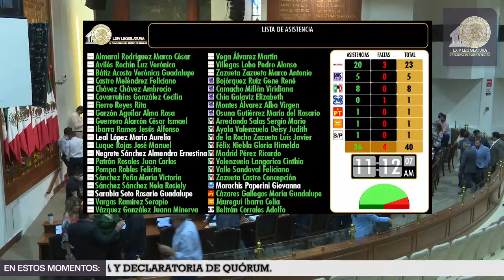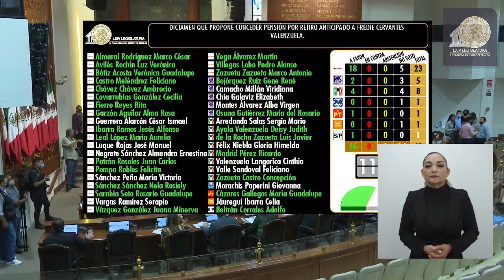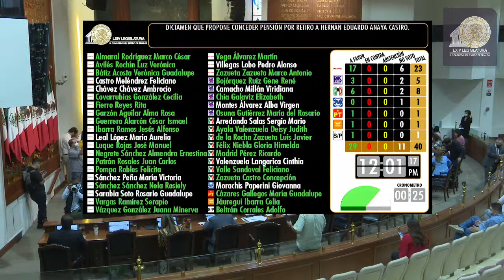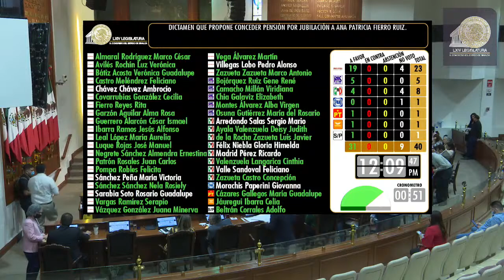Sesión Pública Ordinaria de la LXIV Legislatura, Sesión No.53, martes 3 de mayo de 2022.